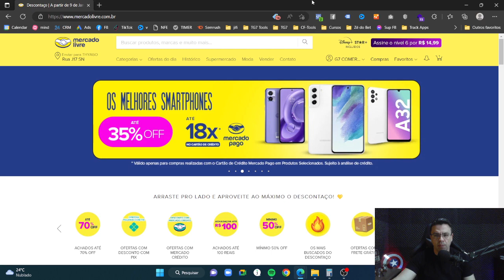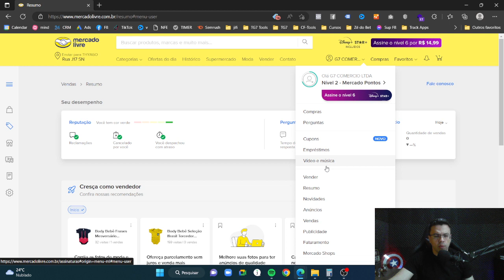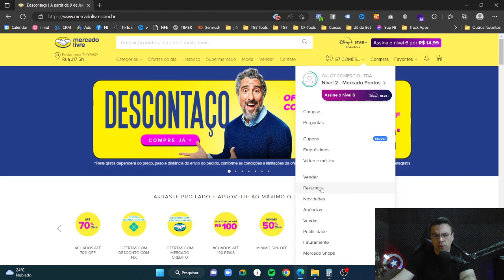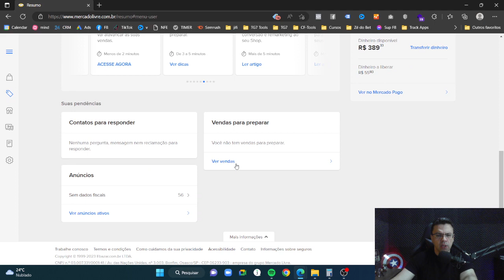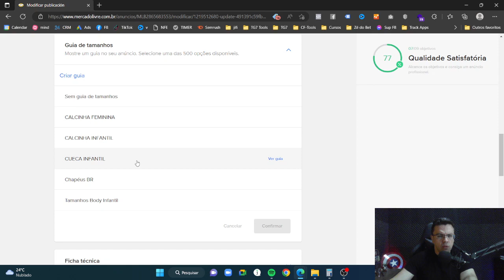Dicas para Vender Mais no Mercado Livre 2023 - Ganhar Dinheiro no Mercado Livre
🎯Timeline de vídeo 🎯
00:00 - Dicas para Vender Mais no Mercado Livre 2023 - Ganhar Dinheiro no Mercado Livre
01:00 - Apresentação
02:00 - Inicio do Vídeo sobre dicas para vender mais o mercado livre
04:00 - Tela dentro do Resumo do Mercado Livre
08:00 - Dicas Finais sobre como vender mais no mercado Livre
09:18 - Final do Vídeo

Quer saber como ganhar mais dinheiro na internet, faturando mais todos os dias?

Então siga meu canal!

Thyago Guimarães
CEO TG7 Marketing

Mercado Livre, Ecommerce, vender Online, ganhar dinheiro na internet, E-commerce, Mercado Pago, Vendas Online, Primeiras vendas no Mercado Livre, Marketplace, shopee, trafego para e-commerce, como vender em marketplace, estrategias para loja de roupa, estrategia para loja de moda, precificação para ecommerce, bling, erp bling, erp, planilha de precificação, como vender no mercado livre, mercado lider, vender pela internet, ganhar dinheiro vendendo na internet, afiliado amazon, ganhar dinheiro como afiliado, ganhar dinheiro com drop shipping,